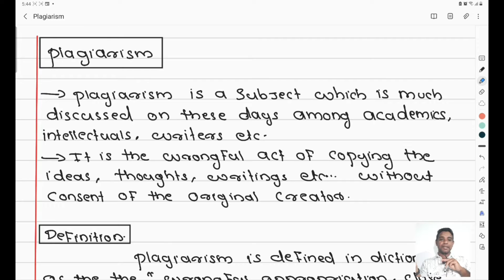intellectual property rights part 3